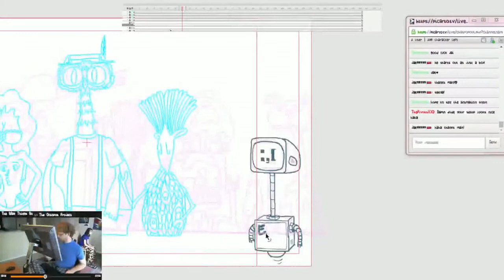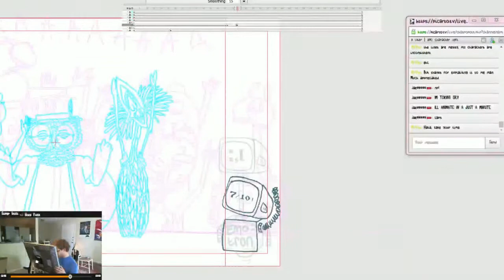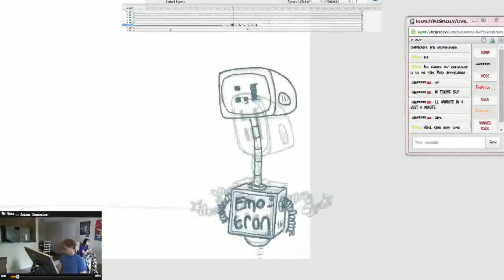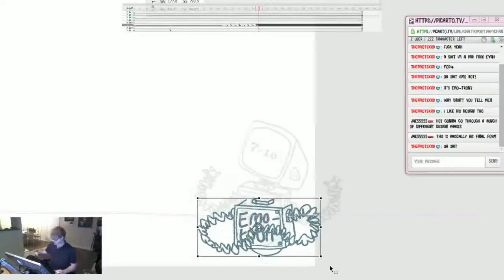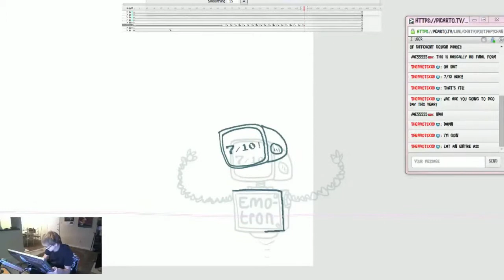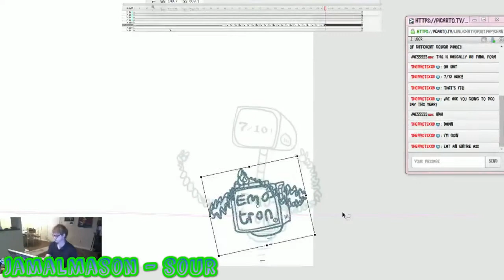Streamlapse #007: Emotron's Cameo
Jae55555 explains his process for animating the emotron loop. He also talks about the extension "NewAnimClip", which he uses all the time!

... dickbutt.